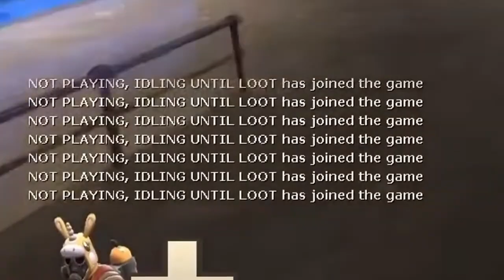MvM NEEDS to be Fixed, NOW.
The Summer Update is around the corner, and MvM could be left in the dust if we don't make our voices heard.

Please keep the conversation going to help MvM thrive and be fun and fair for everyone.